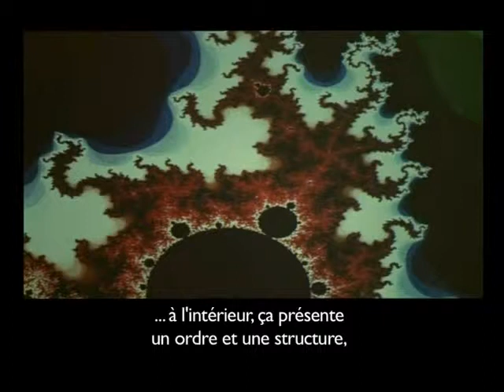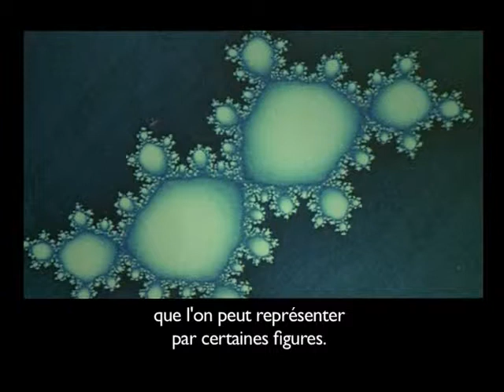notre chaosmos, illustré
2009